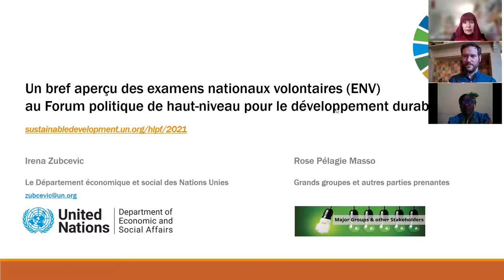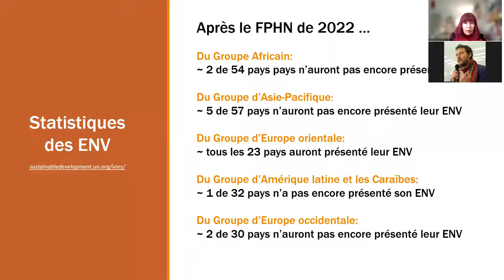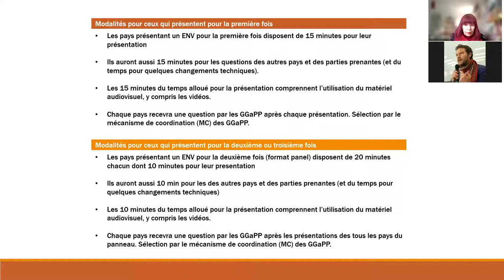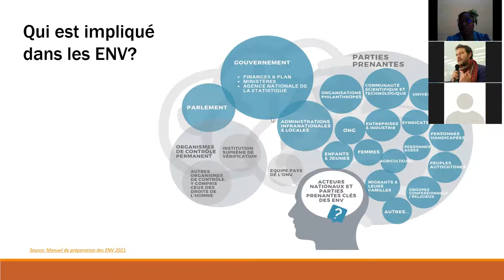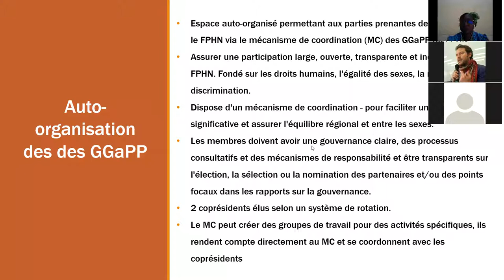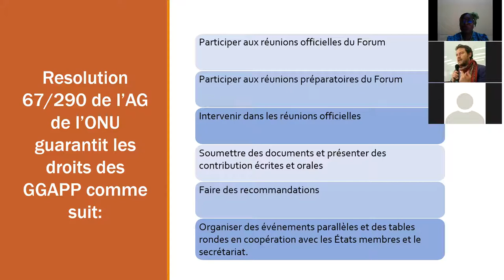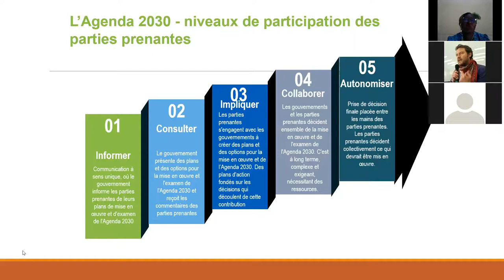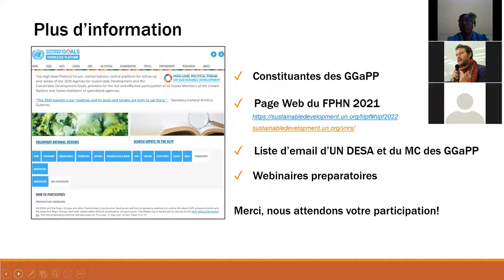Introduction à l'engagement des parties prenantes dans les Examens Nationaux Volontaires (ENV) 2022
Les ‘Grands Groupes et autres Parties Prenantes’, en collaboration avec UN DESA, organisent une série de webinaires pour partager le processus d'engagement dans les Examens Nationaux Volontaires (ENV/VNR) de 2022 sur les Objectifs de Développement Durable (ODD) avec toutes les parties prenantes intéressées.

Dans ce webinaire, vous en apprendrez plus sur le processus ENV, qui offre un moment annuel pour les examens nationaux de la réalisation des ODD par un large éventail de pays. Cette année, 45 pays présentent leurs rapports.

Toute partie prenante intéressée a la possibilité de s'impliquer dans son processus national et de s'engager dans l'élaboration d'une déclaration conjointe pour le Forum politique de haut niveau (FPHN/HLPF) en juillet.

Plus d'informations sur les 'Grands Groupes et autre Parties Prenantes' peuvent être trouvées